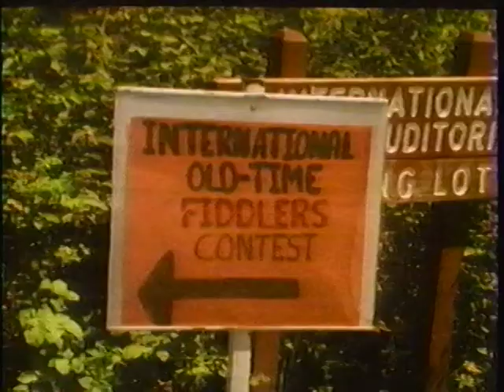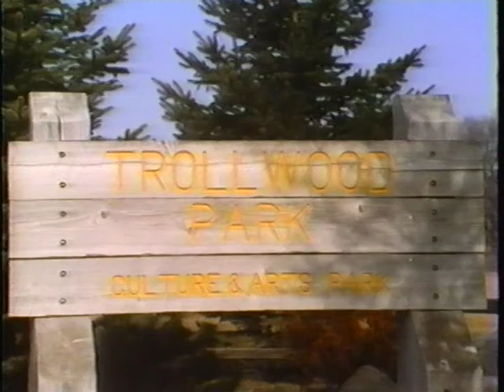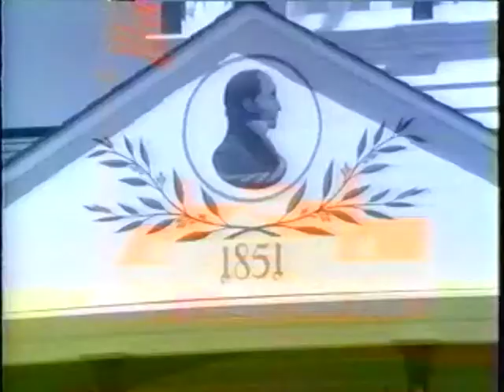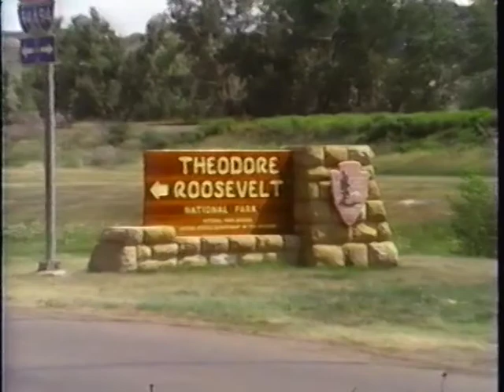ND State Doc - Discover the Spirit! - North Dakota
Discover the Spirit! is a video produced by the North Dakota Tourism office in 1988 to showcase the touristic traits of North Dakota.